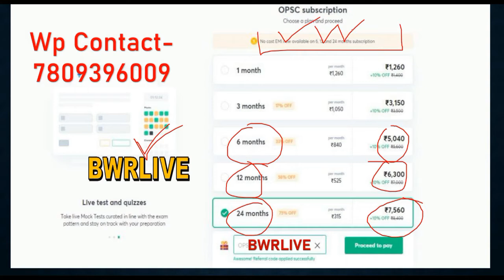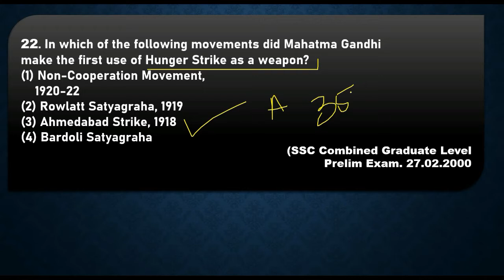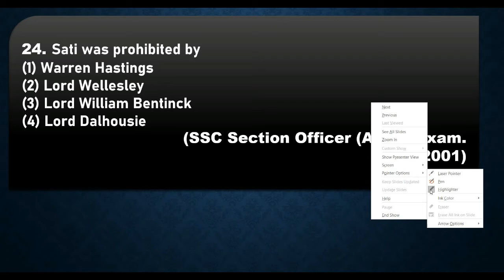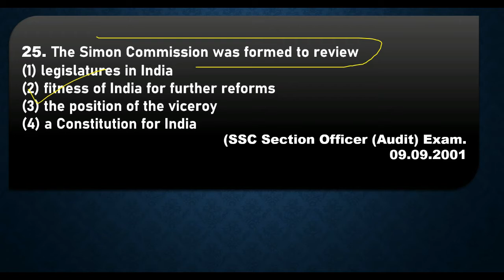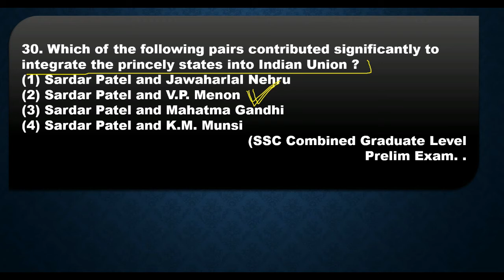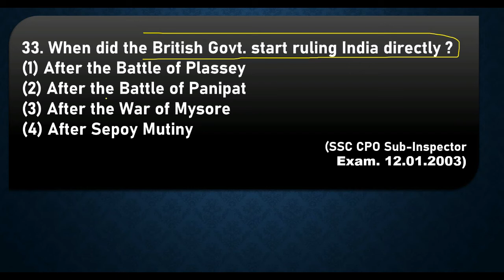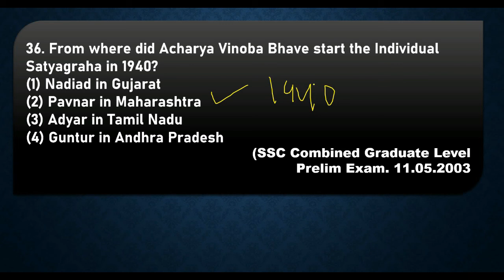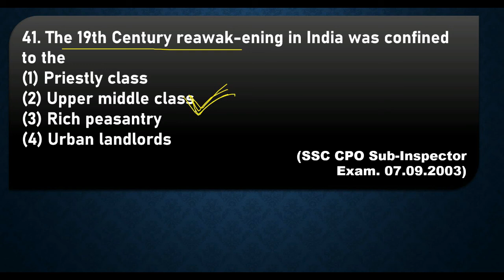Arihant Gk Part-3, For ASO, OSSC, State Psc Exam || By Banking with Rajat